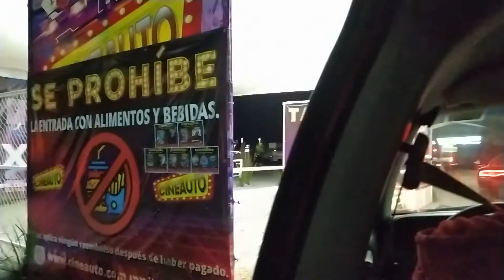Mi experiencia en un CINEAUTO CARO O BARATO?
Hola hoy les traigo mi experiencia en el autocine.